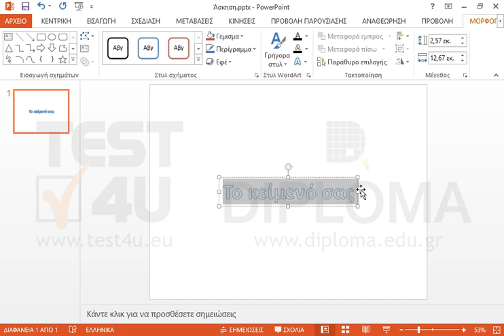Δημιουργήστε, στην τρέχουσα διαφάνεια, ένα WordArt τύπου Γέμισμα Λευκό, Περίγραμμα - Έμφαση 1,...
Δημιουργήστε, στην τρέχουσα διαφάνεια, ένα WordArt τύπου Γέμισμα Λευκό, Περίγραμμα - Έμφαση 1, Λάμψη - Έμφαση 1 με το κείμενο

Σχετικά προϊόντα TEST4U:

77-422 Microsoft Office Specialist Powerpoint Core 2013 - Ελληνική έκδοση